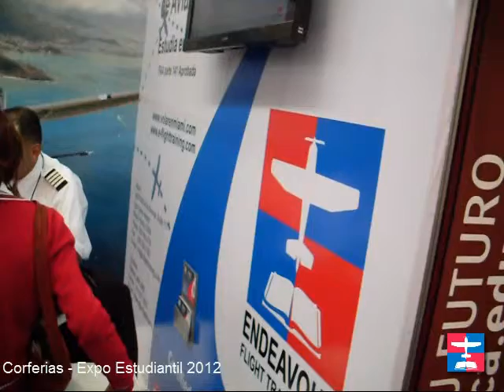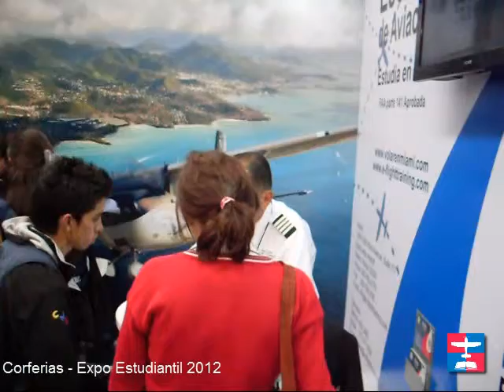Corferias - Expo Estudiantil 2012. Bogotá, Colombia